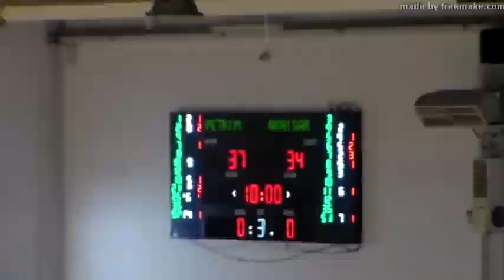PETKİM AKHİSAR BELEDİYESİ ÖZET TBL